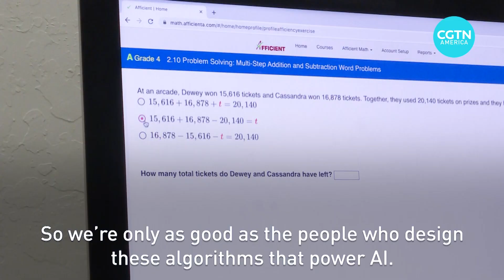Can AI teach our kids?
Many students worldwide have shown a drop in their test scores during the first two years of the COVID-19 pandemic. See why some educators believe artificial intelligence tools are an efficient way to fill the gaps. CGTN’s Mark Niu brought this report.